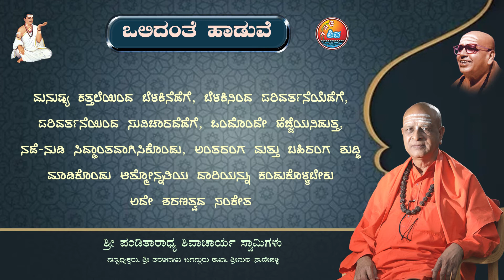ಒಲಿದಂತೆ ಹಾಡುವೆ | ಶ್ರೀ ಪಂಡಿತಾರಾಧ್ಯ ಶಿವಾಚಾರ್ಯ ಸ್ವಾಮಿಗಳು